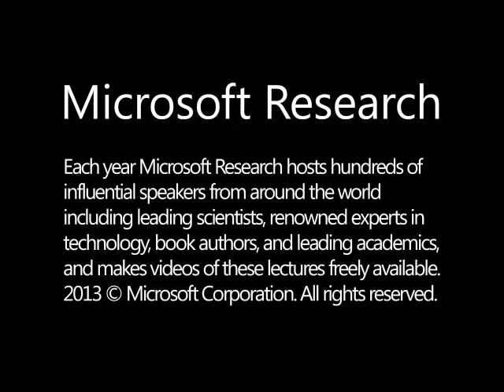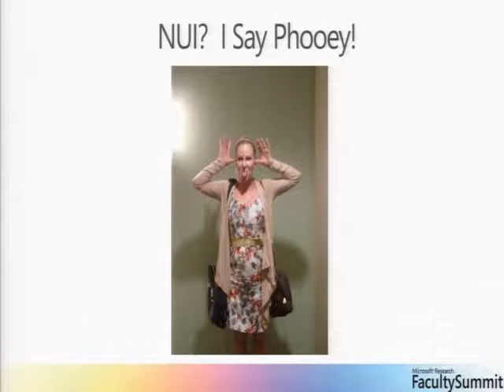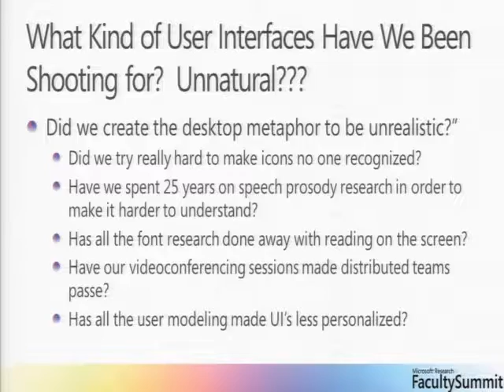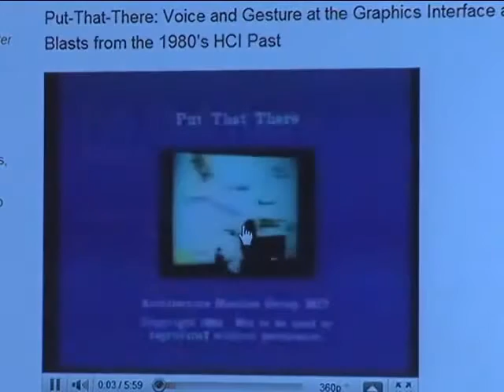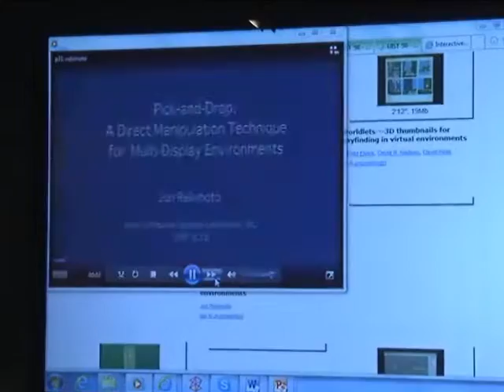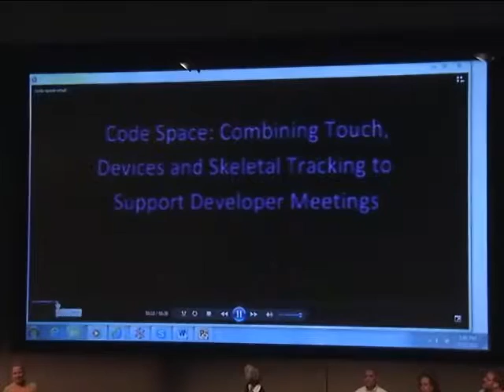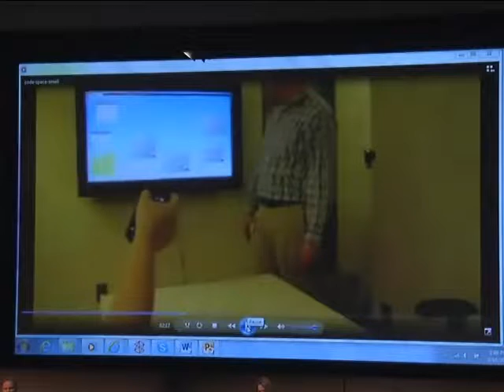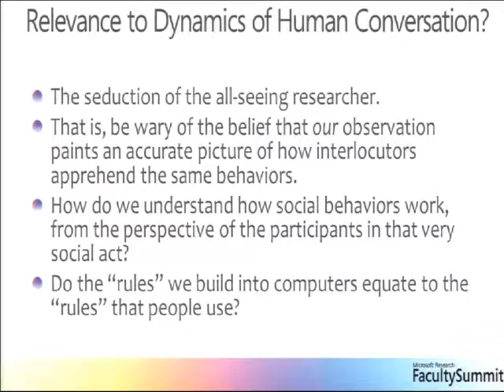Natural User Interface: The Road Ahead (Panel)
Kristin Tolle chairs this panel at Faculty Summit 2011. This yearΓÇÖs panel convenes to discuss the state of the art in natural user interface (NUI), key trends in NUI, and where Microsoft Research, our academic partners, and the research community might be headed in NUI research. Speakers include Mark Bolas, University of Southern California; Justine Cassell, Carnegie Mellon University; Mary Czerwinski, Microsoft Research; and Daniel Wigdor, University of Toronto.